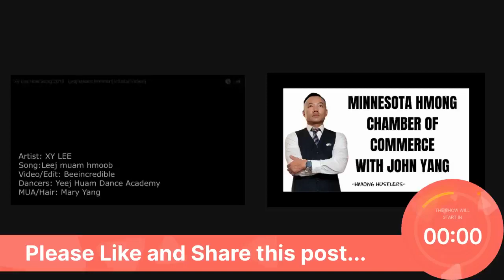Hmong Hustlers show #65 Minnesota Hmong Chamber of Commerce with John Yang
-John is giving away free membership to MN Hmong Chamber tonight.
-Here to discuss how the Real Estate Event went this past weekend.
-How MN Hmong Chamber can help you and your Business